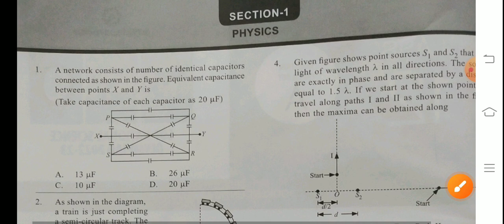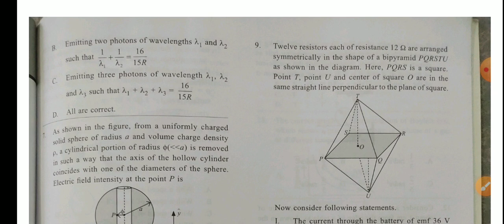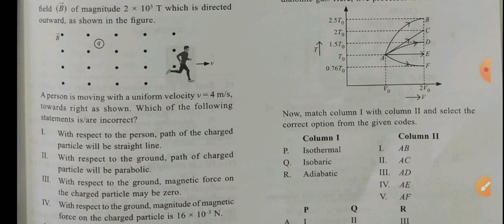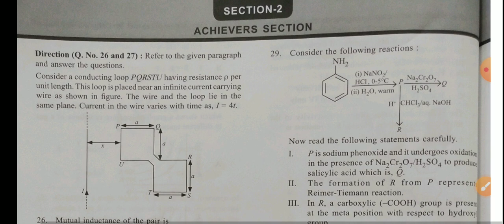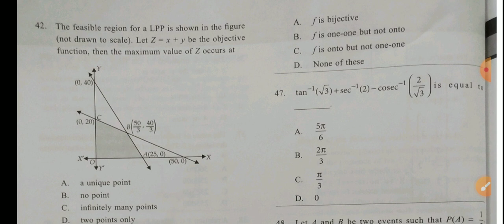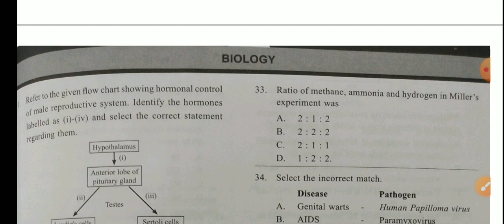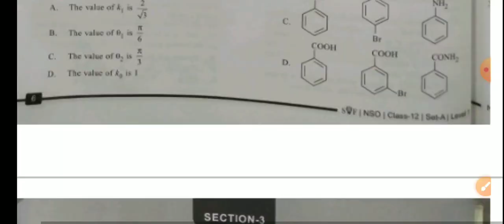NSO Class 12 | NSO PREVIOUS Year Class 12 | Sample Paper NSO Class 12